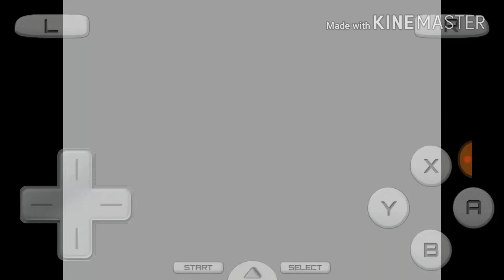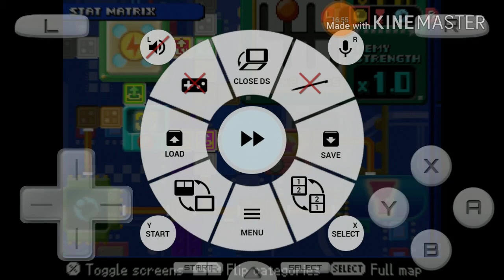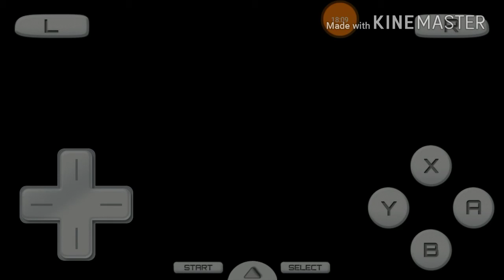random let's play Kingdom Hearts re-coded part 6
Hello everybody Deku here with another gameplay of Kingdom Hearts recoded. Now I know I haven't played this game in a while because I've been doing furry artwork but I still do gameplays on my channel.